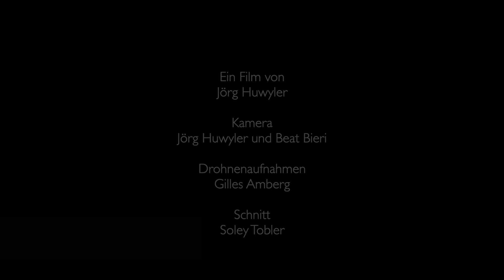Menznau, Luzern - Imagefilm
Entdecken Sie Menznau - drei Dörfer, eine Gemeinde - und erweitern Sie Ihren Horizont!